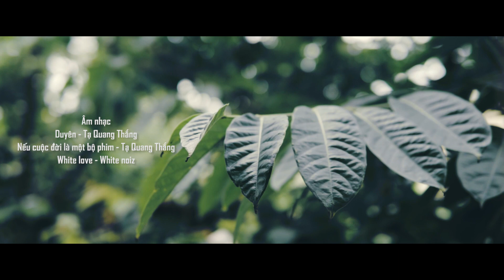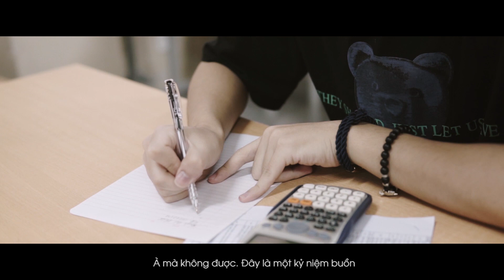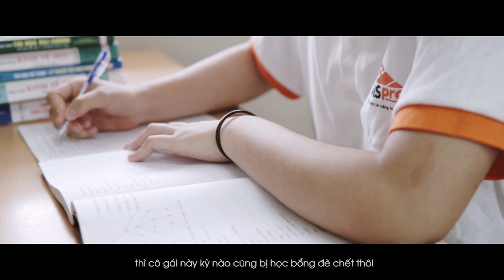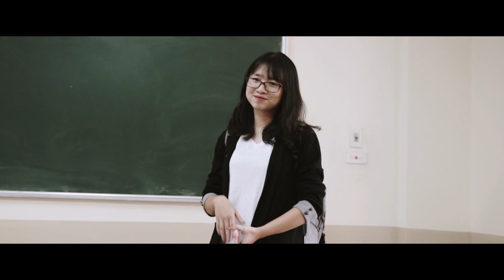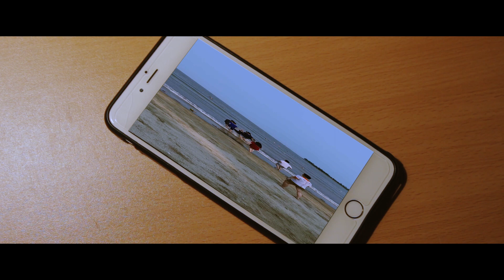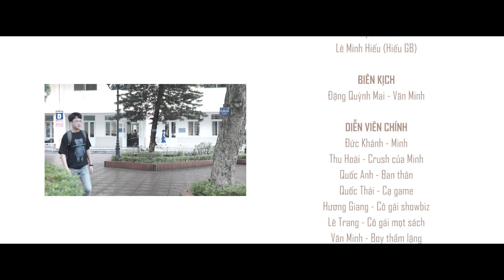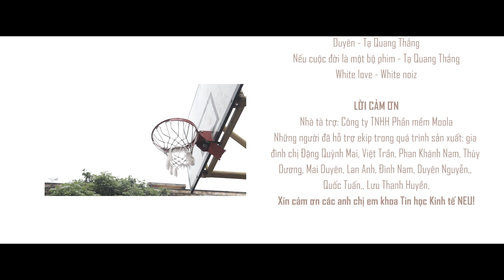PHIM NGẮN HỌC ĐƯỜNG | MIỀN KÝ ỨC - Nếu có một ngày để quay lại, cậu sẽ quay lại vào lúc nào?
4 năm, không dài so với một đời người, nhưng là một quãng đời của tuổi trẻ. Ngày hôm nay cũng nắng vàng, trời xanh nhưng đó là ngày cuối cùng chúng ta được gọi là sinh viên, ngày cuối cùng của những năm tháng máu lửa nhiệt huyết.

Phim ngắn "Miền ký ức" được thực hiện bởi các sinh viên khoa Tin học Kinh tế NEU (sắp tới sẽ là Viện Công nghệ thông tin và Kinh tế số), dựa trên một (một số) câu chuyện có thật của sinh viên khoa Tin học Kinh tế.

Phim ngắn là lời chia tay khóa cuối 57 của NEU nói chung và của khoa Tin học Kinh tế nói riêng, đồng thời là lời chào tạm biệt cái tên "Khoa Tin học Kinh tế" sau 19 năm trước khi được sát nhập.

Âm nhạc:
1. Nếu cuộc đời là một bộ phim - Tạ Quang Thắng
2. Duyên - Tạ Quang Thắng
3. White love - White noiz